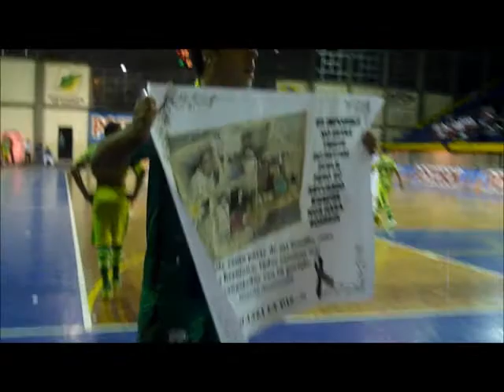Momentos Leones de Nariño 8 vs Real Caldas 1 - 21 de Junio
excelente partido. excelente goles.. excelente barra
Mi club Leones de Nariño lo mejor...!